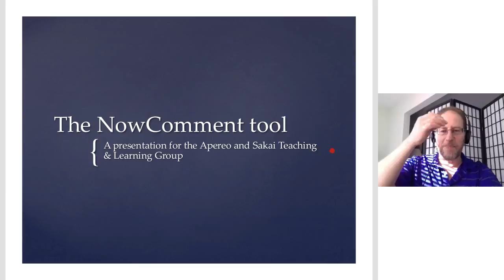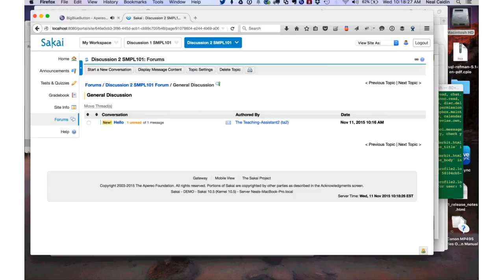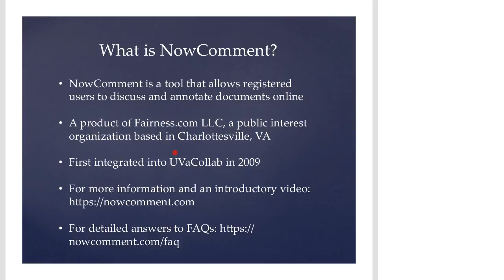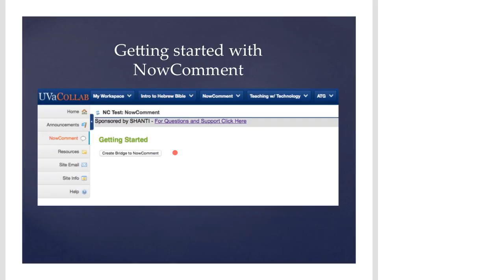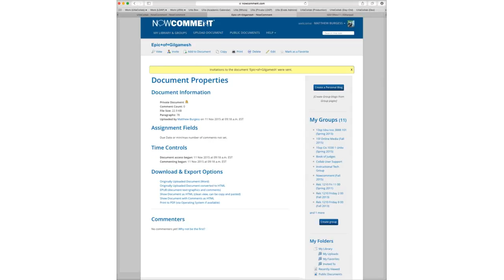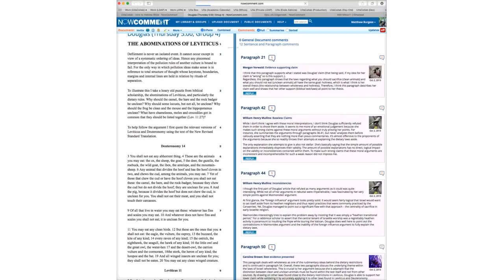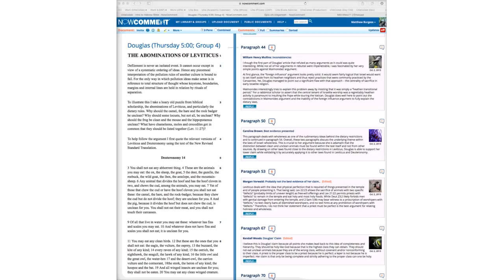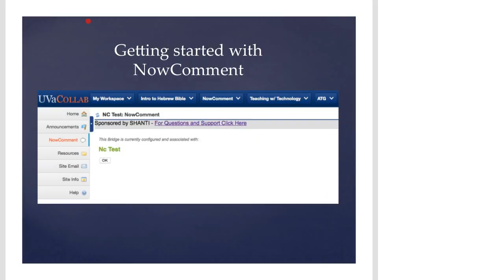Apereo Teaching and Learning 11Nov2015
Featuring a demo of the Now Comment tool.